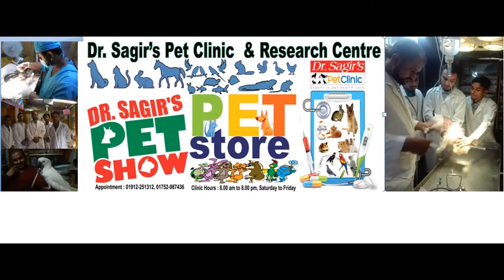Dr. Sagir's Pet Show 2017